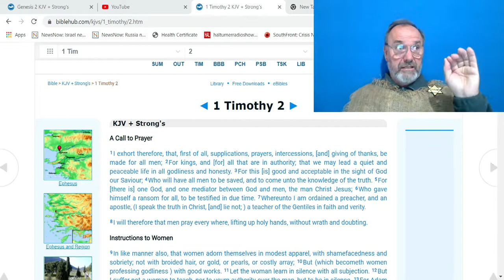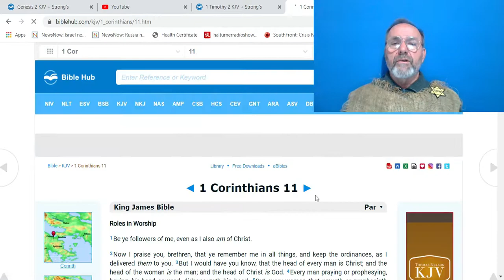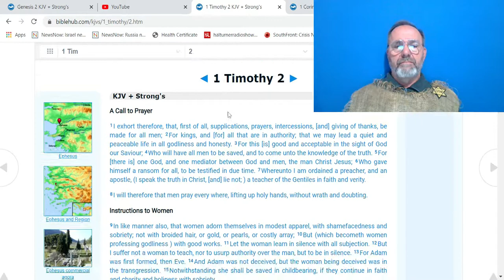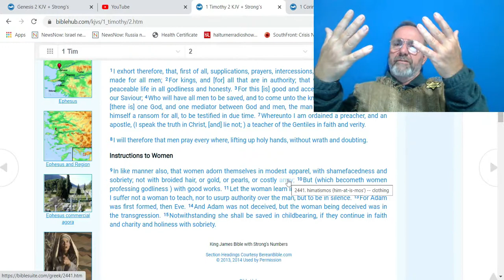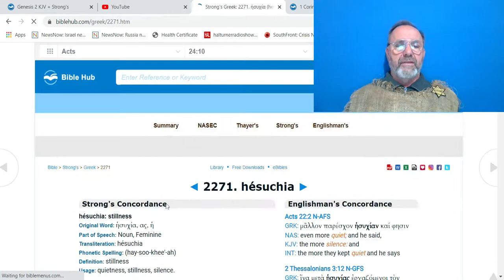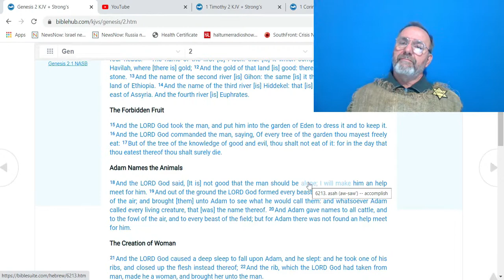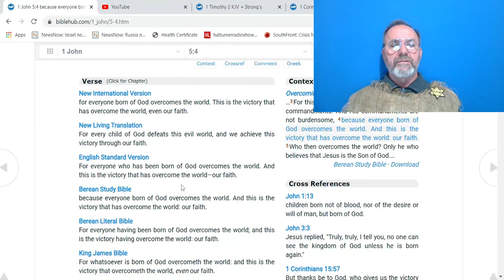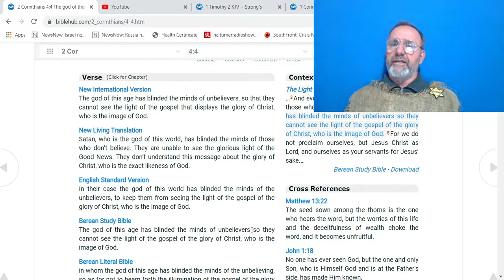Is It Safe To Marry in The Age of Role Reversals, and Gov't Sanctioned Emasculation?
If you want to place your testicles in a lock box and sign them over to the state? Go right ahead.